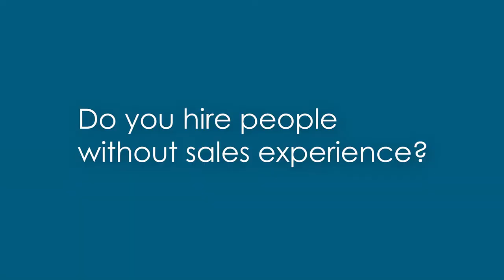Investing in Dubai? Get Your Real Estate FAQs Covered | Alessia Sheglova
Explore the vibrant real estate landscape of Dubai with our comprehensive guide, addressing all your frequently asked questions about investing in this dynamic market. Whether you're a seasoned investor or a first-time buyer, this content is designed to provide valuable insights into the unique aspects of real estate investment in Dubai.

Discover key information about property trends, market conditions, legal considerations, and investment strategies that can help you make informed decisions. Our experts cover a range of topics, including the latest developments, financing options, and tips for navigating the Dubai real estate market successfully.

Answering a few questions asked by some friends and followers on Instagram.

🍁𝗔𝗯𝗼𝘂𝘁 Alessia Sheglova 🍁
Alessia has been in Dubai real estate for over 14 years and almost 30 years in Dubai. She is the CEO of one of the leading real estate agencies in Dubai - Dacha Real Estate @dacharealestate.

Over the years she has gained in-depth experience in all sectors of the real estate industry, such as leasing, sales, property management, and government relations. At present, she is in charge of the whole team, coaching and developing real estate brokers as well as overseeing business development and marketing for the company.

Alessia is very active on social media and she educates people about the Dubai real estate market on her channels, conducting courses to real estate brokers and home buyers alike. You can find more information on her Instagram page @alessia_sheglova

residential vs. commercial real estate in dubai